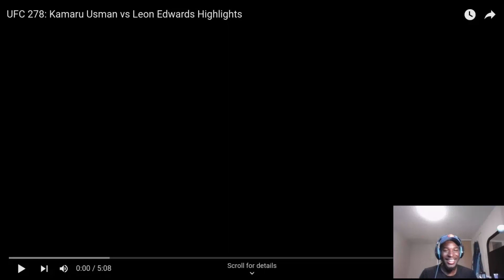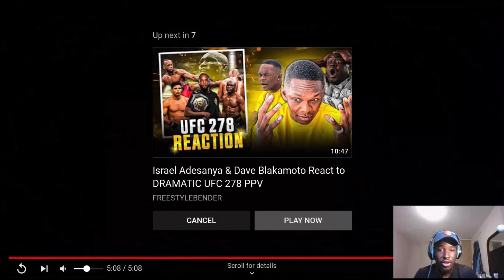An Unexpected Comeback - Kamaru Usman Vs. Leon Edwards 2 (Reaction)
It sucks to see my Nigerian brother go out like this but that's the beauty of the sport, how one punch or kick or knee or elbow can change the course of a fight. I had a feeling this was going to happen but I didn't want it to. Congratulations to Edwards, He has taken the crown and my condolences to Usman but it's in times like this we see what fighters are made of and see it they are really champions. Minor setback for a major comeback.